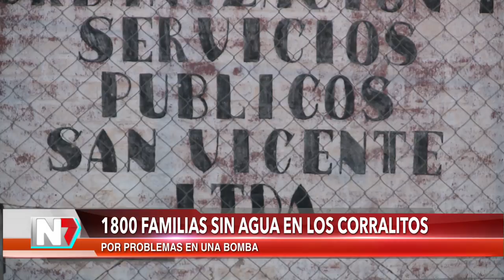1800 familias sin agua en Los Corralitos